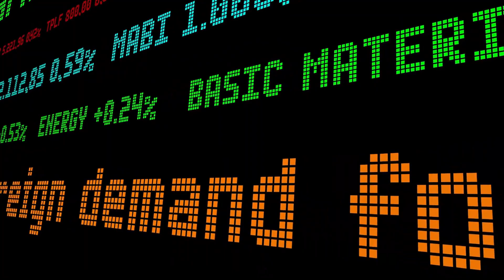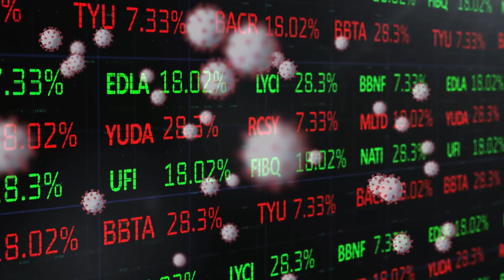China vs US Semiconductor Chip War Explained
china
semiconductors
china semiconductor
china semiconductor industry
semiconductor
semiconductor chip
us china chip war explained
semiconductor chips
semiconductor industry
us china semiconductor war
china semiconductor ban
semiconductor china vs us
china chips
china semiconductor chip war
semiconductor china
us china trade war
semiconductor us china
china semiconductors
us china chip war
chips
semiconductor us china trade war

semiconductor
semiconductors
semiconductor chips
china semiconductor
semiconductor chip
semiconductor industry
china semiconductor industry
china semiconductor ban
chips
chips act
micron chips
semiconductor chip in car
us semiconductor
semiconductor china
india semiconductor chip
semiconductor market
semiconductor us china
semiconductor bill
china semiconductors
semiconductor chip testing